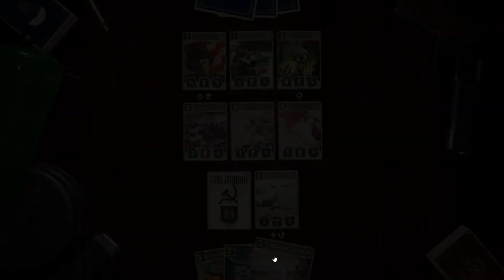🎦KARDS. The WWII Card Game▶Колода СССР (+Америка) против Америка(+Германия).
Завалил пехотой. Поймал "капкан". ПОбеда, а  у противника при этом куча прокачанных отрядов.